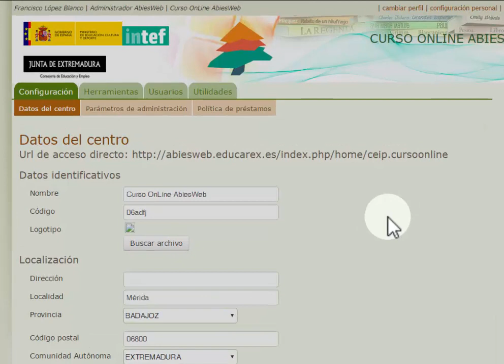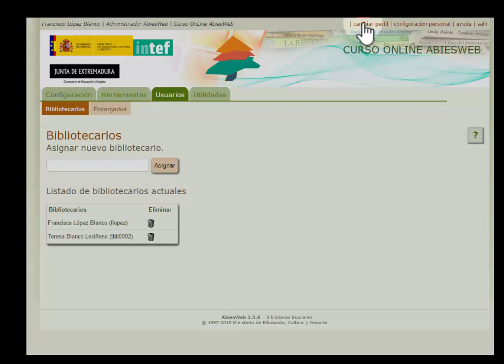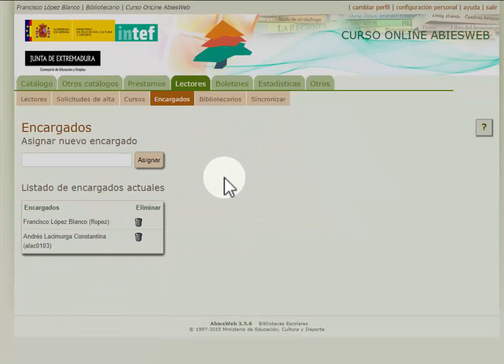AbiesWeb: nombrar Bibliotecarios y Encargados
Cómo nombrar bibliotecarios y encargados en AbiesWeb